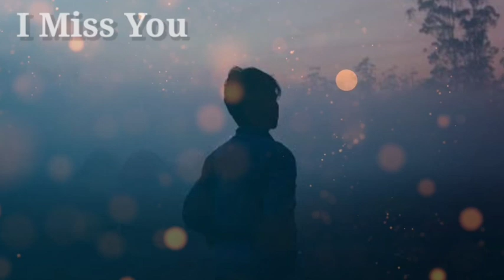Miss You Meena sad status